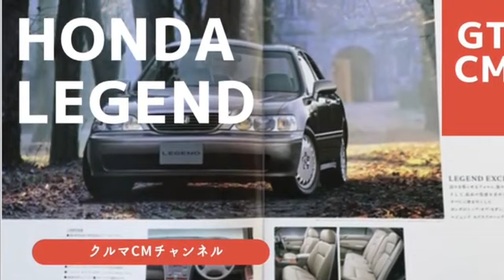【レジェンド】ホンダレジェンド CM コマーシャル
ホンダレジェンドのCMになります！皆さん是非、ご視聴頂きたいと思います。